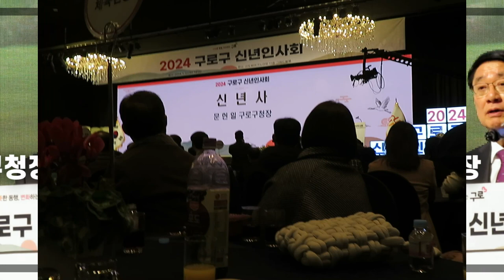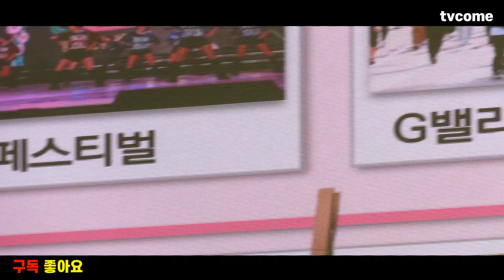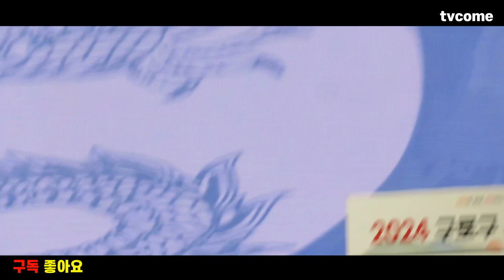[구로구] 2024 구로구 신년인사회 신년사 구로구청장 문헌일 / 따뜻한 동행 변화하는 구로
2024 구로구 신년인사회 신년사 구로구청장 문헌일
따뜻한 동행 변화하는 구로